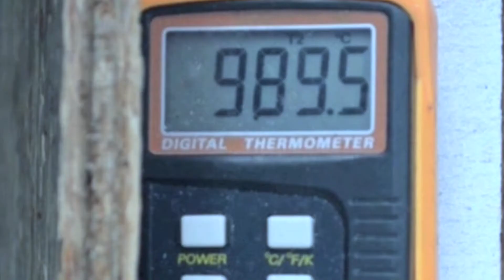Trophée Auguste Perret des Archipiades en aluminium coulé - Cast aluminium trophy (DIY)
Object : cast aluminium
Mold : polystyrene and clayey sand
Model : own design
Tools : artisanal foundry by Arthur Dietrich
             Trotec speedy 400
Reference : Palais de Iena by Auguste Perret
Year : 2016

Trophée de vainqueur de la catégorie football lors de la première édition des Archipiades, tournoi inter-écoles d’architecture organisé par la FSEA.
Le logiciel de modélisation 3D Rhinocéros a permis de calculer le volume d'aluminium nécessaire pour la réalisation des trophées. Des gabarits ont été découpés en médium à l'aide d'une machine à découpe laser, afin de servir de guides pour la découpe de polystyrène avec un fil chaud. Cela permet de créer le volume en polystyrène, qui se fera substituer, dans un mélange de terre argileuse et de sable, par l'aluminium en fusion (ici + de 1 000°C) obtenu par la fonderie artisanale. Enfin, pour la finition, les objets sont redécoupés et brossés à la meuleuse.

Winner’s trophy of the football category at the first edition of the Archipiades, inter-school architecture tournament organized by the FSEA. The Rhinoceros 3D modeling software calculate the volume of aluminum necessary for the realization of the trophies. Beacons were cut out of medium using a laser cutting machine, to cut polystyrene with a hot wire. This creates the foam volume, which will be replaced, in a mixture of clay soil and sand, by molten aluminum (here + 1 000 °C) obtained by the artisanal foundry. Finally, the objects are cut and brushed with a grinder.